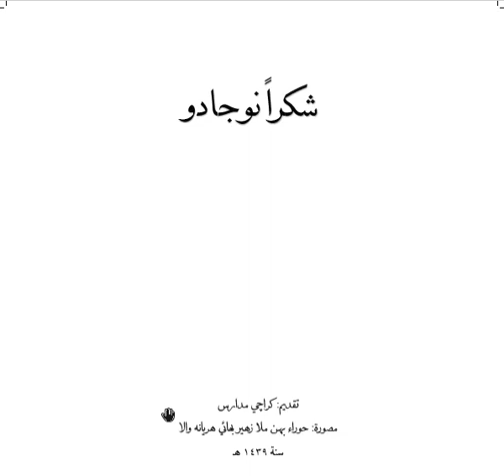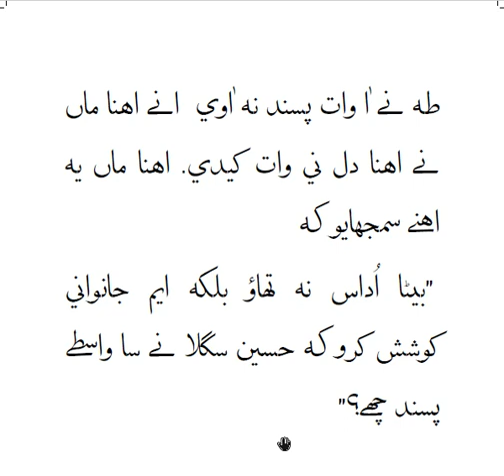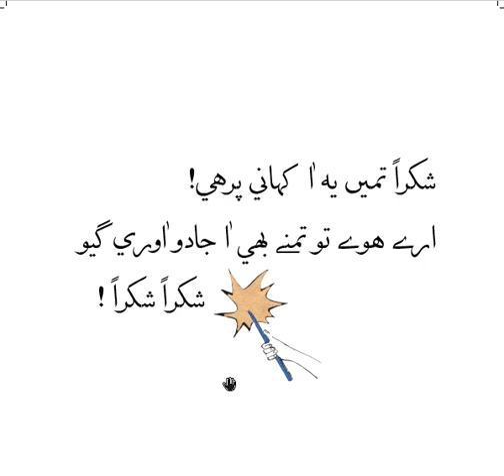Shukran no Jaadu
Title: *Shukran no Jaadu*

Category: *Misc*

Description:

This is a short story posted on *Maktabat al Atfaal by Attalim-North America.*

Voice over by: Moallema

*Request to share this post with family and friends.*

Shukran!

*WARP(WEBSITE FOR ATTALIM RESOURCE POOL)* Join our WhatsApp Group for regular updates.

Join our WhatsApp Group for regular updates.

Shukran!

*WARP(WEBSITE FOR ATTALIM RESOURCE POOL)*